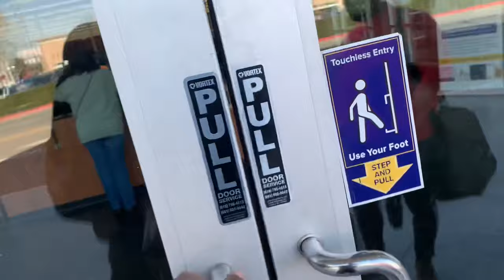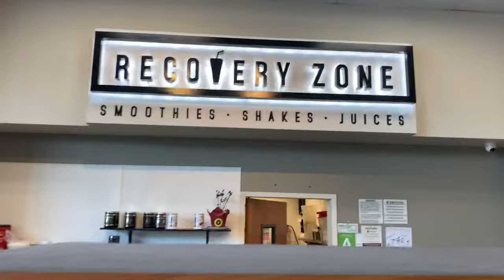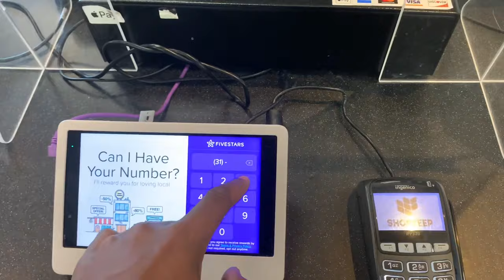30 Day Transformation Vlog | Workout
Welcome to my 30 day transformation challenge. Everyday for 30 days I’ll be taking you through a journey of my crazy life.

Ft: @OfficialMinks  @allmightychi

30 Day Transformation Vlog | Workout